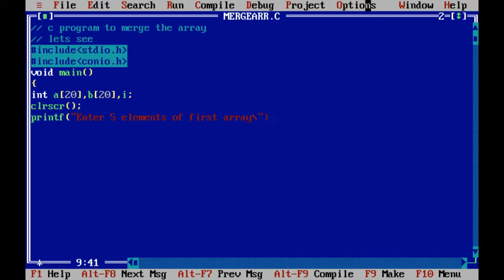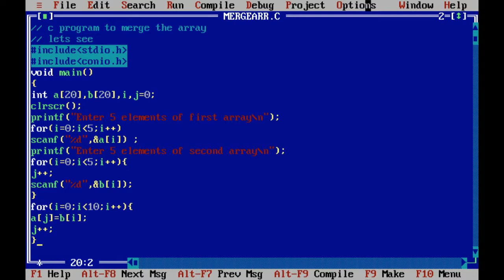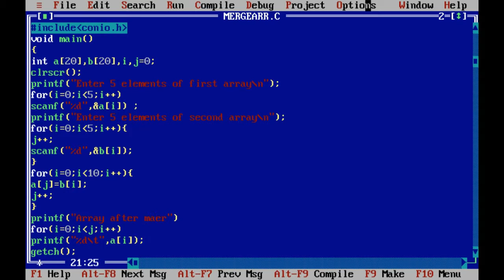Merge two array c programming -SAWIK